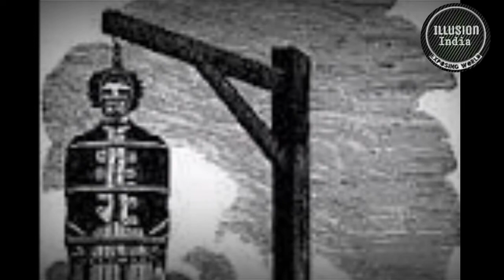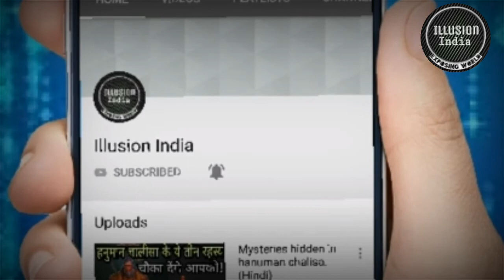Haunted Busby Stoop chair full story.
Hello guys, good morning today in this video i have shared a story of haunted busby stoop  chair.
background music-- come play with me